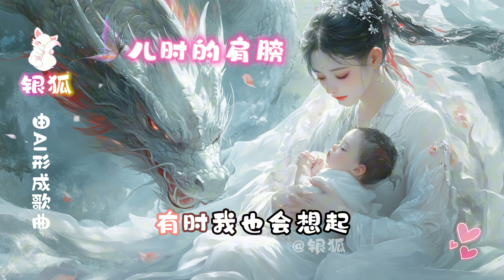《兒時的肩膀》由AI形成 歌曲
1.樂享唯美心語頻道主要為:AI形成的視頻’動聽的背景音樂’唯美的心語’情感書單,故事分享! 希望您偶爾進來,也會被某一篇感動.
3.更歡迎您的轉發’分享”樂享唯美心語”視頻.這是給我們的鼓勵與支持.
謝謝您!祝福您!健康快樂每一天!